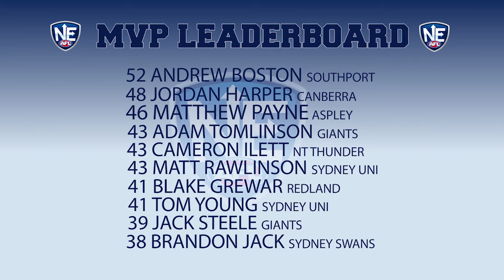2016 NEAFL MVP Contender - Jack Steele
Giants midfielder Jack Steele has moved into the NEAFL MVP Top 10 after his 37 disposals against Sydney University attracted maximum votes in Round 13.